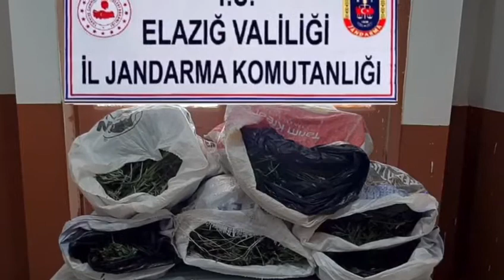Zehir tacirleri yakayı ele verdi